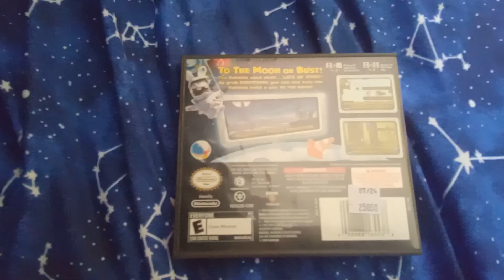Video Game Update 4#